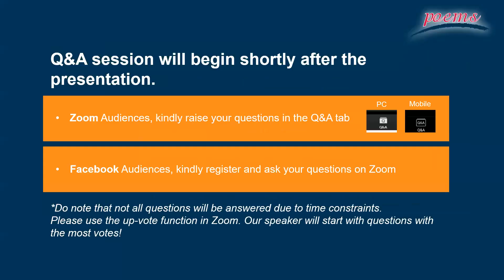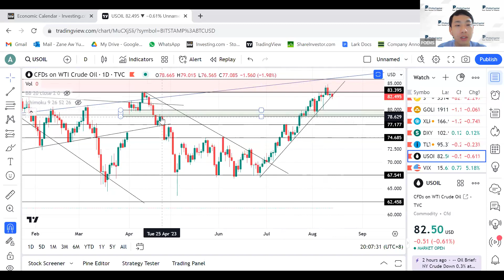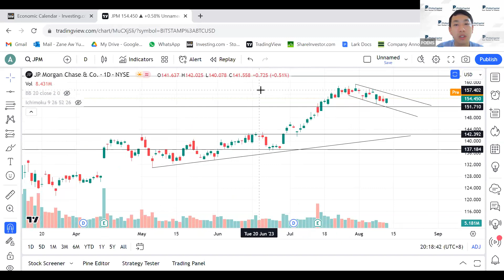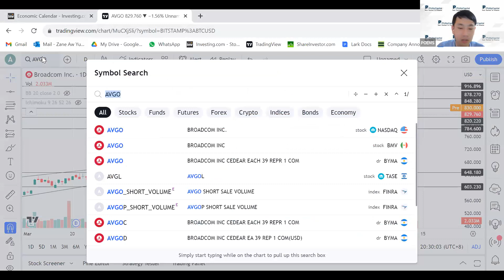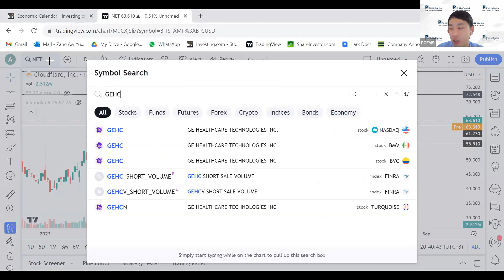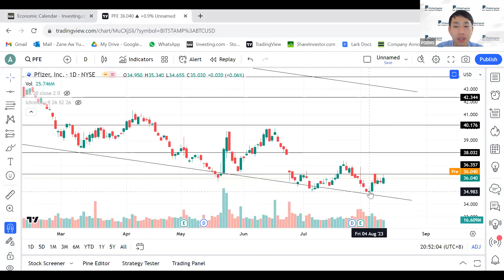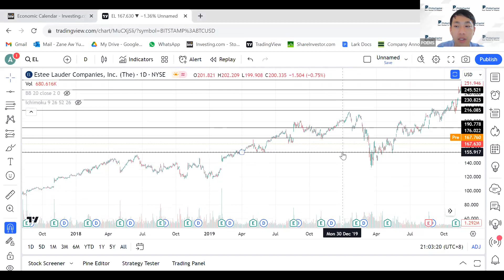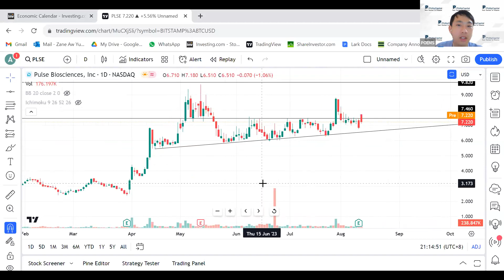140823 Live Counter Review Through Technical Analysis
[LIVE] Weekly Counter Reviews through Technical Analysis. Join us every Monday at 8pm before the US Market opens for the week. This webinar helps investors discover weekly trends and potential entry and exit levels through Technical Analysis. Our technical analyst, Zane Aw, will go through reviews on major indexes and selected counter. Thereafter, he will conduct live Technical Analysis reviews based on attendees’ requests. for the full list of free webinars.

Introduction (0:00 - 4:50)
Economic Calendar (4:51 – 5:38)
Indices & Commodities (5:40 – 13:00)
FAANGM Stocks (13:05 - 21:30)
Banking Sector (21:33 – 26:13)
Semiconductor Industry (26:15 – 34:20)
Electric Vehicle (EV) Market (34:25- 39:35)
Individual Counters (39:40 – 1:19:15)
Conclusion (1:19:19 – 1:20:44)